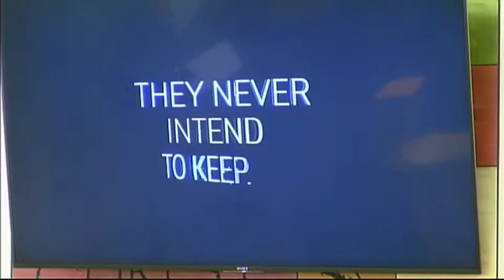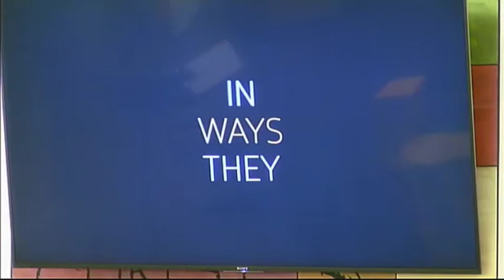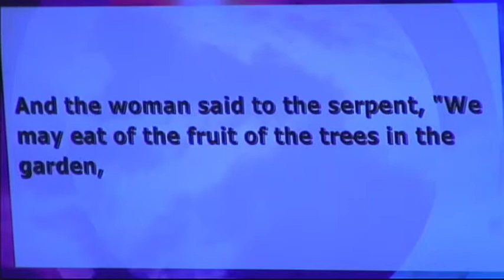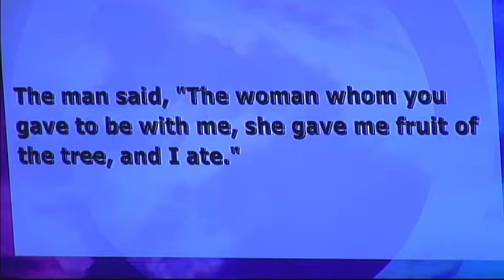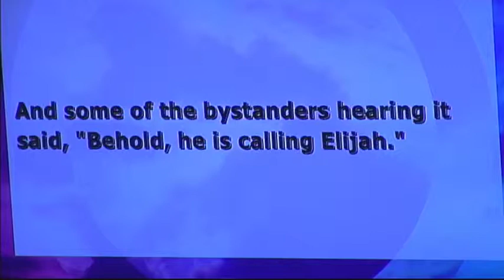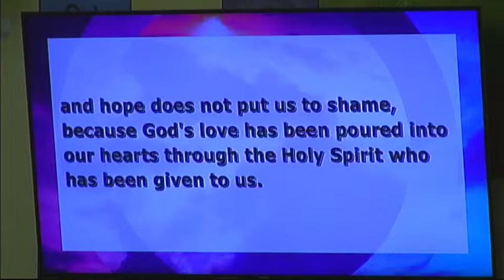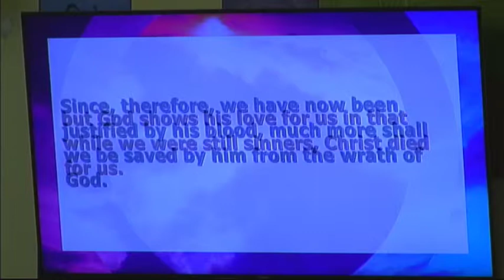Just The Right Time